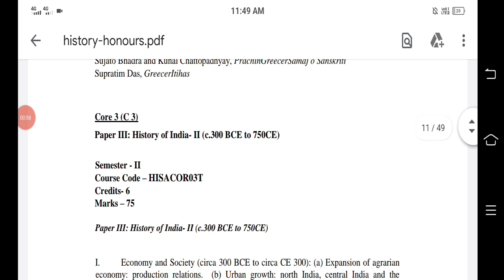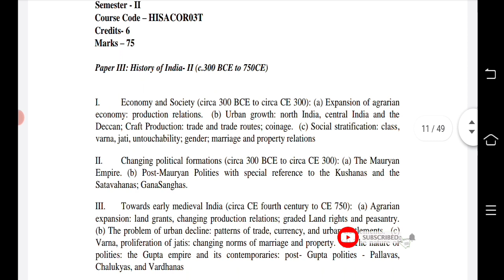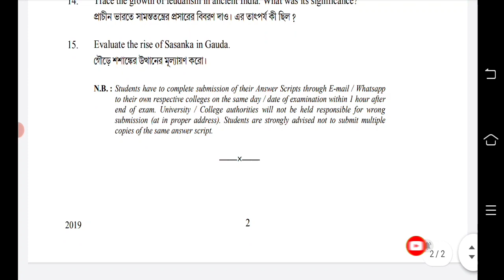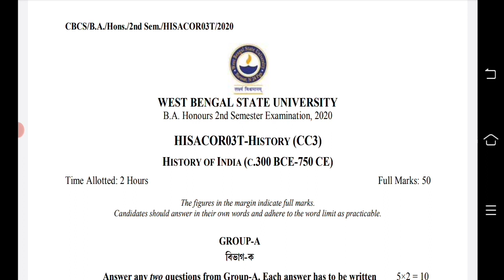B.A 2nd Semester History Syllabus 2021.WBSU History Honours Syllabus CC-03. History Honours Syllabus